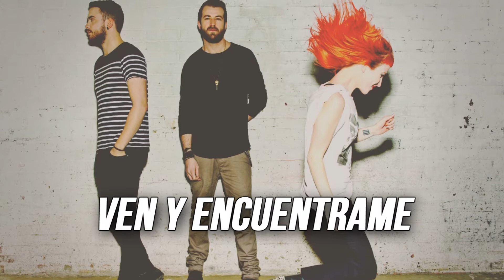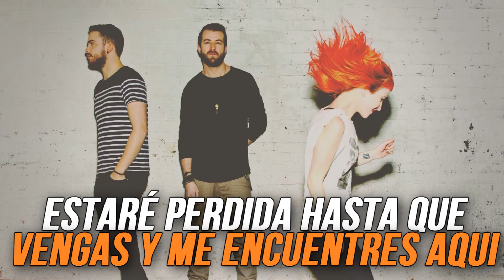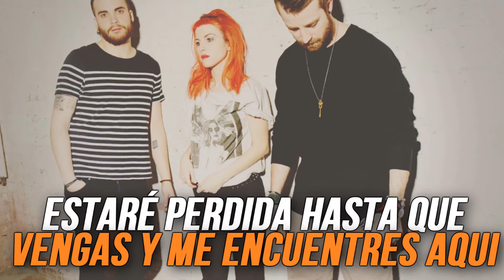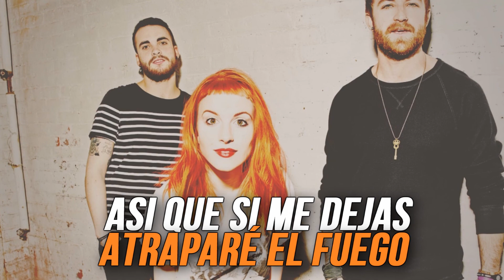Paramore | Part II (subtitulado en español)